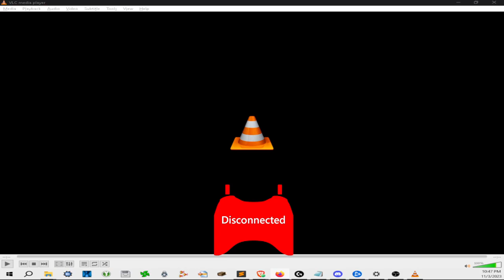09_ACtualylInsane😮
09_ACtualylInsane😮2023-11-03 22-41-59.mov